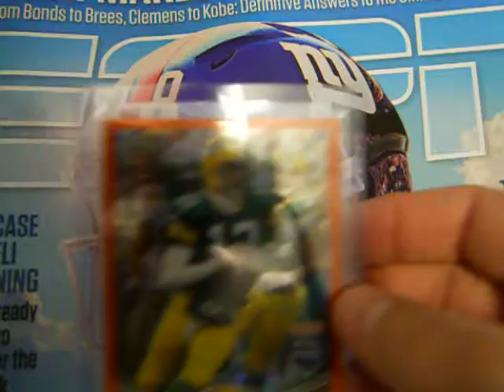1 Package Mailday From AdamJAiello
Thanks so much Adam!!!